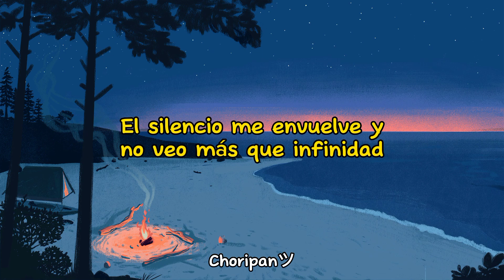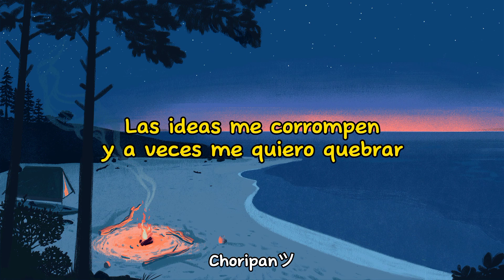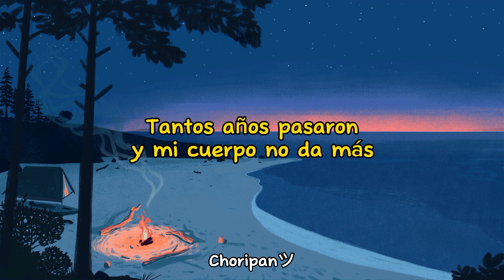Océano Eterno - Club de los poetas muertos (Letra)